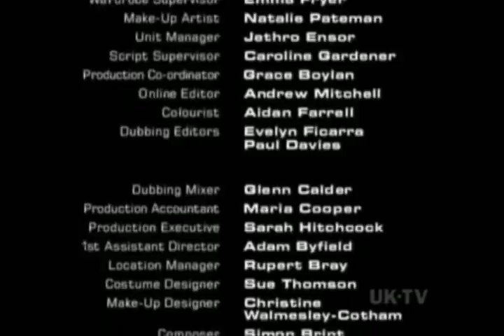Manchild - Season 2, Episode 1 [3/3]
We're off to season 2, people! These episodes don't have a name, so - they're pretty nameless. Hope you enjoyed the series thusfar and continue to enjoy it!

This English sitcom is about Terry, Gary, James and Patrick, four Londoners who remained best friends and confidants past their sexual prime, married or even divorced, some with children, but still with a natural appetite for the ladies, no longer physically first choice but disposing of sufficient means (financial and socially, as they are successful in their respective professions) to be quite attractive; alas the wisdom of experience often proves somewhat illusory.

Nigel Havers plays Terry.
Anthony Head plays James.
Don Warrington plays Patrick.
Ray Burdis plays Gary.